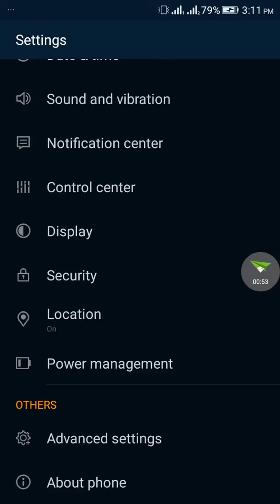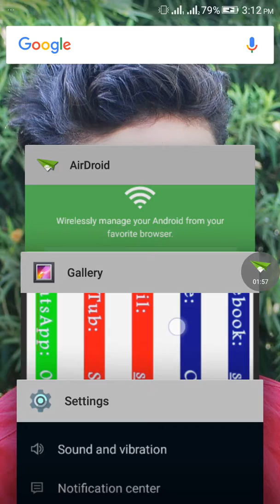How can fast moblie phone speed (100% work)